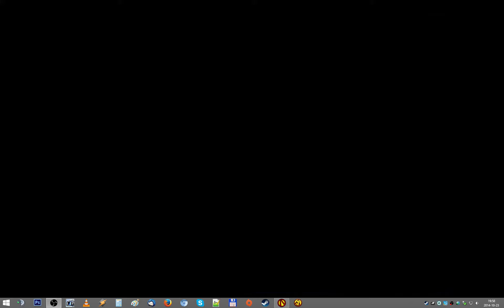Borderlands GOTY #032 CoOp - MOXXI Underdome Riot - 002 Cz.1 | 10.2014 - McSzakalTV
Siema,
dzisiaj w drugiej części, podzielonej na 3 odcinki, turnieju u MOXXI w jej UNDERDOME, lecimy na drugą arenę Angelic Ruins.
Pozdrawiam,
Szakal